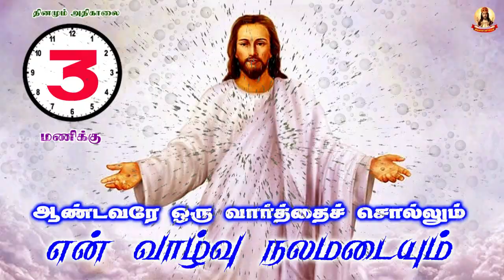ஆண்டவரே ஒரு வார்த்தை சொல்லும் என் வாழ்வு நலமடையும் 630 21 Mar 2021